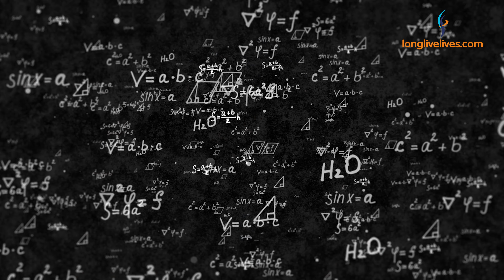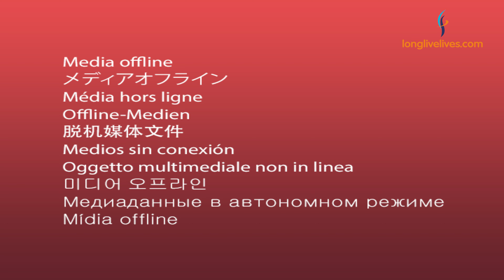Why Glycemic Index and Glycemic Load are not that helpful for diabetes patients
1) Diabetes Reversal Program
2) Low-Density Carbohydrate and Fats diet(LDCF diet) which is prepared specially by Dr Agrawal for Diabetes and Weight loss
3) Nutritional supplements and Ayurvedic medicines like Joint Fresh, Glucofree, Foorsteps based on pure herbs.